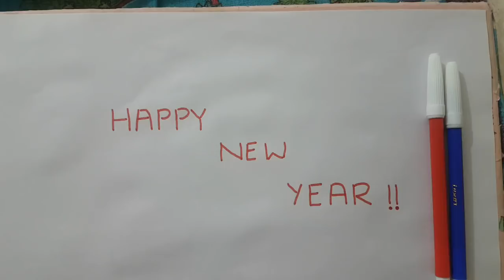HAPPY NEW YEAR 2019 - YOUR RESOLUTION FOR THIS YEAR !!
Wish you all a very happy new year 2019. Lets play a game write your new year resolution and pass this for your friend so this chain will continue.
Happy New Year 2019 for all who are preparing for Happy New Year SSC CGL, Happy New Year Bank PO, Happy New Year IBPS, Happy New Year Railway from Online Guruji